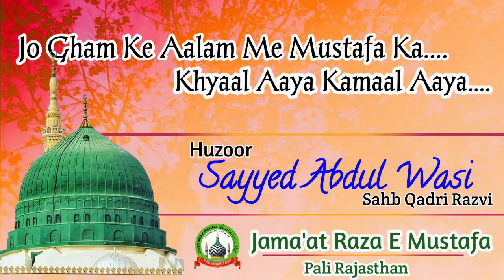New Kalam Jo Gham Ke Aalam Me Mustafa Ka Khayal Aaya Kamaal Aaya/✍Sayyed Abdul Wasi Sahb/4/4/23/Pali